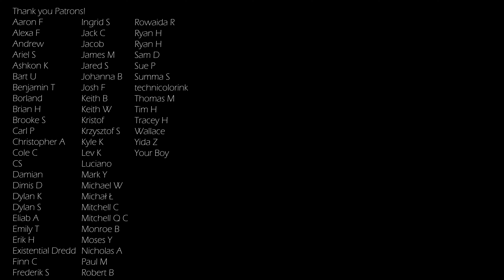How I Feel Lately (Original Piano Piece)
I don't know if this captures it exactly. Improvising on a melody I've been kicking around my head for a while.